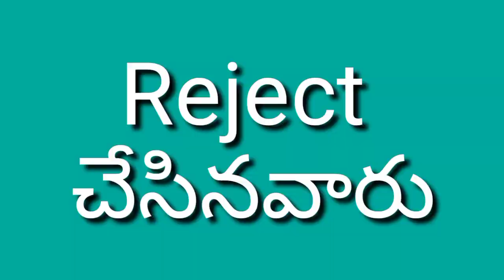12 heroes who rejected ghajini movie